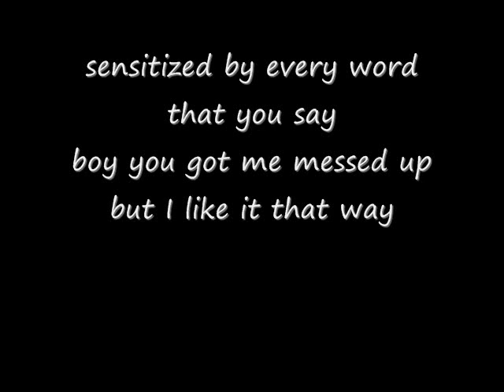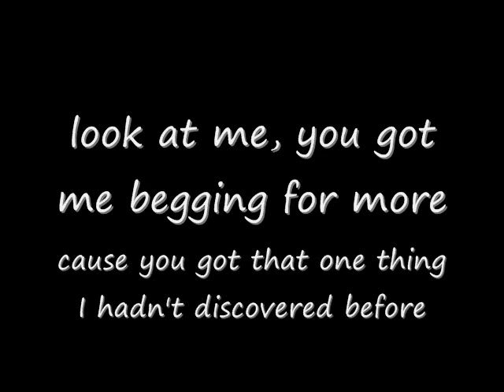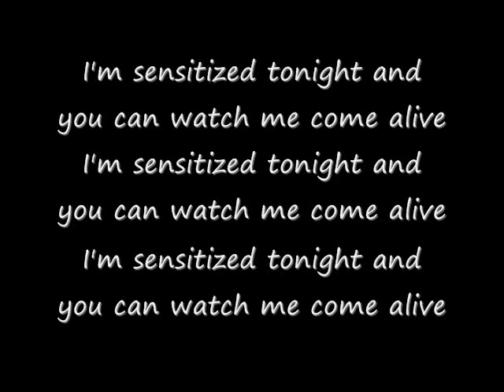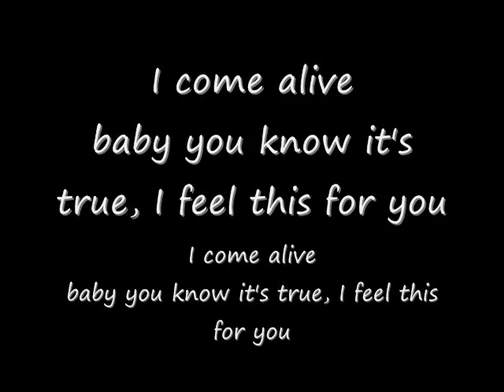Kylie Minogue-Sensitized Lyrics